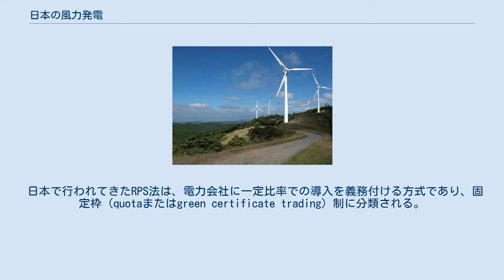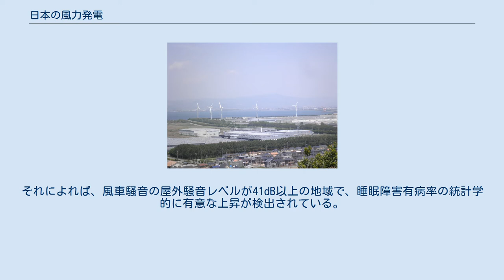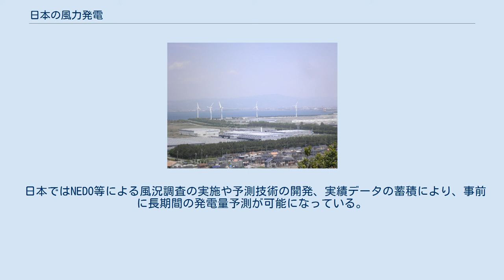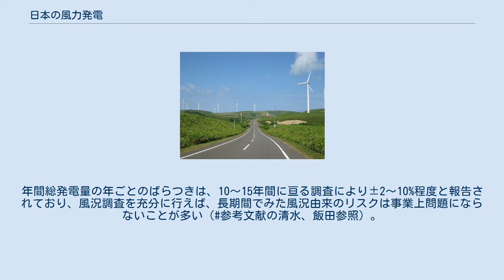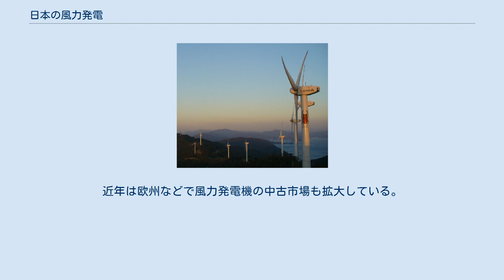日本の風力発電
風車の地図記号 日本の風力発電（にっぽんのふうりょくはつでん）では、日本の風力発電について説明する。
日本では欧米諸国に比して普及が進んでいない。
理由として、台風に耐えうる風車を施設すると欧米と比較してコストが上がることや、大量の風車を設置できるだけの平地の確保が困難なこと、元々日本ではクリーンエネルギーとして太陽光発電を重視してきた歴史があることなどが挙げられる。
また、日本はフランス同様に原子力発電への依存度がすでに大きいために風力への依存傾向は弱く、対照的にアメリカやドイツは原子力発電所の新設を政策的に停止しているため風力発電への依存度を増している。
 日本の電力会社は風力発電事業に消極的であるが、自治体による「自治体風車」や市民グループによる「市民風車」等のプロジェクトの取り組みが進んでいる。
 2006年1月に地図記号の1つとして風力発電所が追加された。
 メディアを再生する （動画）日本の風力発電 日本国内の風力発電の累計導入量は2017年末時点で2253基、総設備容量は3.5GWであり、標準的な原発（100万kW前後）3つ分である。
1基あたりの出力を見ると、2006年度以降では設備容量1MW以上の機種が大部分を占めるようになった。
主要な風力発電会社は、ユーラスエナジーホールディングス（旧トーメンパワーホールディングス）（東京電力と豊田通商の合弁）、日本風力開発、電源開発、エコ・パワー（コスモ石油の子会社）、ガスアンドパワー（大阪ガスの子会社）、クリーンエナジーファクトリーなどである。
 近年では日本の企業や研究機関により日本の環境に適した風車の研究開発も活発に行われており、海外機の独擅場であった2MW以上の大型機についても、国産機の開発が進んでいた。
風力発電設備の大部分は輸入品であるが、2017年度の国産機の割合は設備容量ベースで31%、基数ベースでも31%と向上しつつあった。
けれども2019年までに三菱重工業、日本製鋼所、日立製作所などの国産大型風力発電機メーカーはすべて撤退している。
 2020年2月にJE Windが陸上大型及び洋上風力発電機の国際型式認証を取得したことにより日本の風力発電機メーカーを存続させた。
 日本は領海や排他的経済水域などが広いため、洋上での風力発電に期待が向けられている。
 また、水深が深い場所のために、独立行政法人海上技術安全研究所やIHIMUなどにおいて、浮体式の基礎を用いる方式も研究されている。
沖合いでの洋上風力発電（沖合風力発電）については、電力の陸上への送電が困難であるため、発電した電気で水素を製造し、これを圧縮したり、有機ハイドライドに吸着させる等により輸送することが研究されており、これにより電力変動の問題も解決されることが期待されている。
また、科学技術政策研究所では、2002年3月に「深海洋上風力発電を利用するメタノール製造に関する提案」を発表しており、沖ノ鳥島周辺、三陸沖太平洋、北海道北西沖日本海などを有望海域として、日本の全エネルギー需要を賄えるほどの大規模なシステムなどを提唱し、その経済性等の試算を行い、実用化が可能であるとしている。
 2001年6月の経済産業省の調査会による「新エネルギー部会報告書」では2010年度までの導入設備容量目標を300万kWと定め、環境省も2002年3月発表の「地球温暖化推進大綱」で2010年度までの目標を300万kWとした。
各種規制の見直しや漁業権が設置障害にならない沖合い数十キロの水深の深い場所にも設置できる浮体式洋上風力発電の技術開発を急ぐべきとの意見も出された。
また、RPS法の導入目標数値の増大も検討された。
設備容量300万kWの達成は2015年度であった。
 業界団体の日本風力発電協会によれば、2020年には760万kW（うち洋上は140万kW）、2030年には1180万kW（うち洋上は560万kW）が導入可能としている。
また、今後の技術開発をより積極的に取り入れた値としては、2030年に2000万kW（陸上700万kW、洋上1300万kW）の目標が検討されている。
資源エネルギー庁が2015年に示した2030年エネルギーミックスでは風力発電の目標は洋上風力82万kwを含む1000万kwであった。
 水力発電以外の再生可能エネルギーは、既存の火力発電や原子力発電に比べて普及量が桁違いに少なく、価格的競争力で不利なことなどから、何らかの形での助成や炭素税の導入などの施策を必要とする（再生可能エネルギー#普...